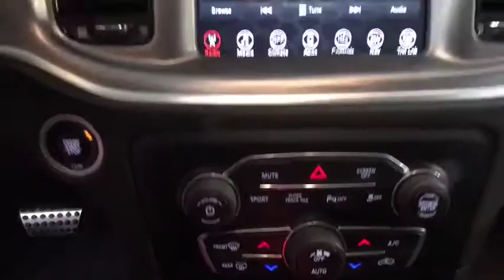2017 Dodge Charger Fresno, Bakersfield, Modesto, Stockton, Central California HH545647N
Yellow Jacket Clear Coat Used 2017 Dodge Charger available in Fresno, California at Lithia Nissan of Fresno. Servicing the Bakersfield, Modesto, Stockton, Central California area.
2017 Dodge Charger Daytona 340 RWD - Stock#: HH545647N - VIN#: 2C3CDXCT6HH545647

ONLY 22,927 Miles! Navigation, Sunroof, Heated Leather Seats, Onboard Communications System, iPod/MP3 Input, WiFi Hotspot, Smart Device Integration, Remote Engine Start, Dual Zone A/C, NAVIGATION & TRAVEL GROUP. CLICK NOW! KEY FEATURES INCLUDE: iPod/MP3 Input, Onboard Communications System, Aluminum Wheels, Remote Engine Start, Dual Zone A/C, WiFi Hotspot, Smart Device Integration MP3 Player, Remote Trunk Release, Keyless Entry, Steering Wheel Controls, Child Safety Locks. OPTION PACKAGES: QUICK ORDER PACKAGE 29S DAYTONA 340 Engine: 5.7L V8 HEMI MDS VVT, Transmission: 8-Speed Automatic (8HP70), Dodge Performance Pages, Black 1-Piece Performance Spoiler, Power Driver/Passenger 4-Way Lumbar Adjust, Bright Pedals, Daytona Decals Hood/Roof/Trunk, Daytona I/P Badge, Leather Trim Seats, Lower Bodyside Bodycolor Cladding, Body Color Fascias, Black Grille, Performance Suspension, Functional Hood Scoop, ParkSense Rear Park Assist System, Projector LED Fog Lamps, Goodyear Brand Tires, MOPAR Cold Air Intake System, Power Front Driver/Passenger Seats, Auto Dim Exterior Driver Mirror, Heated 2nd Row Seats, Driver & Passenger Lower LED Lamps, Heated Steering Wheel, Security Alarm, Rear Seat Armrest w/Storage Cupholder, Front Overhead LED Lighting, Power Tilt/Telescope Steering Column, POWER SUNROOF, NAVIGATION & TRAVEL GROUP SiriusXM Traffic Plus, Radio: Uconnect 4C Nav w/8.4 Display, ParkView Rear Back-Up Camera, GPS Navigation, SiriusXM Travel Link, BEATS AUDIO GROUP 552 Watt Amplifier, 10 Beats Premium Speakers w/Subwoofer, TRANSMISSION: 8-SPEED AUTOMATIC (8HP70) (STD), ENGINE: 5.7L V8 HEMI MDS VVT (STD). VEHICLE REVIEWS: KBB.com explains The new Charger uniquely combines comfort, interior room and technology with aggressive styling WHY BUY FROM US: Lithia Nissan of Fresno sells new and used Nissan cars, Nissan trucks & Nissan SUVs in Fresno Pricing analysis performed on 9/26/2019. Please confirm the accuracy of the included equipment by calling us prior to purchase.